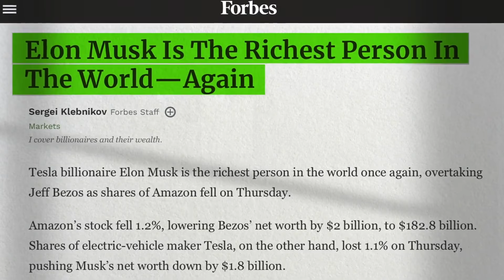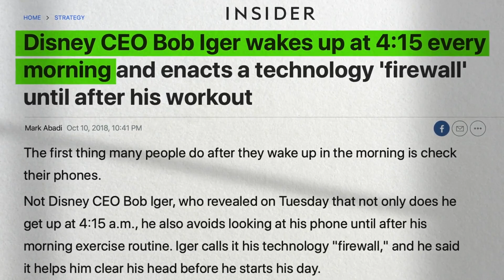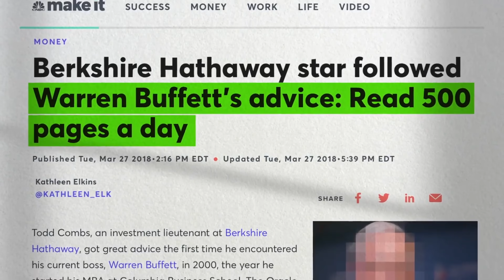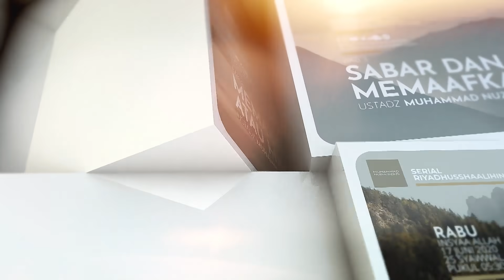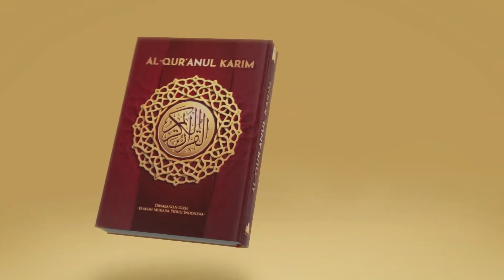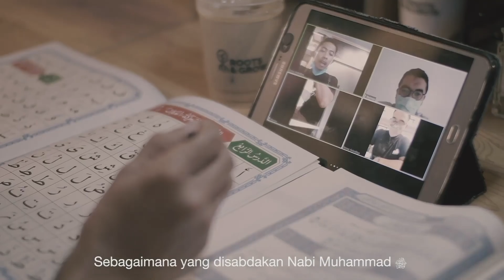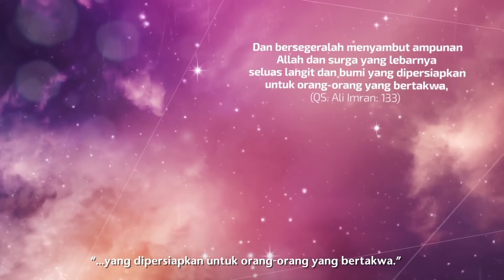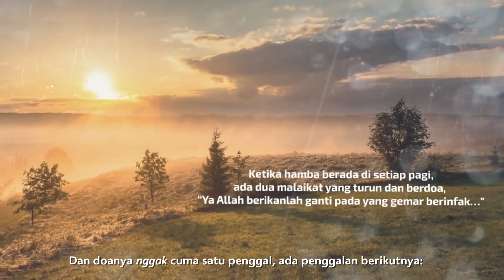POLA PIKIR ORANG KAYA - 101 TALK SHOW